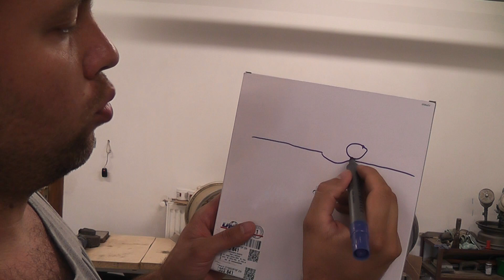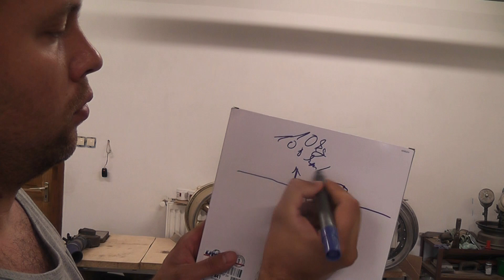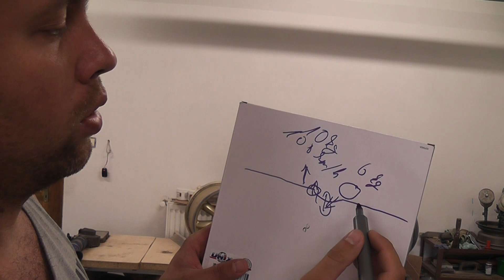Felni Kisokos / Könnyű e a könnyűfémfelni 🤷‍♂❓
Felni Kisokos néven új sorozat indul a csatornámon, remélem tetszeni fog!